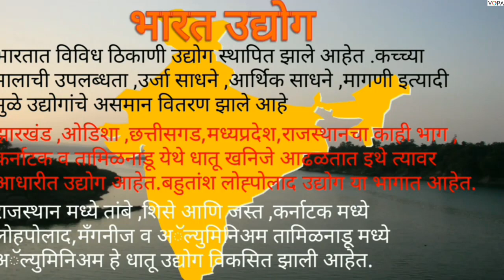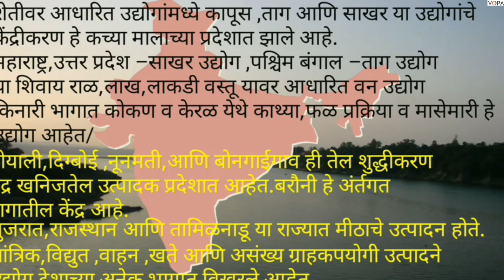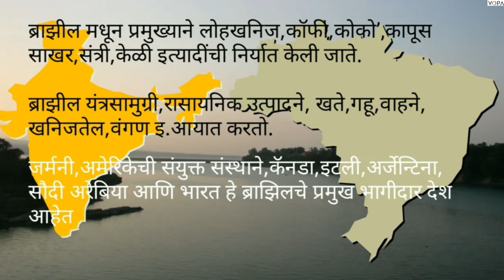10 वी | NTS | भूगोल | अर्थ व्यवस्था आणि व्यवसाय | V5 | V-School